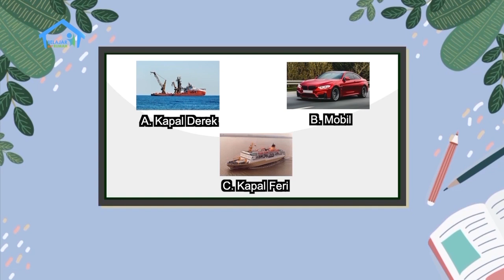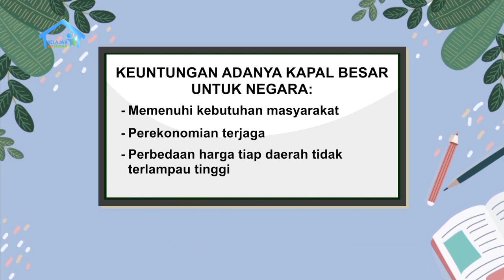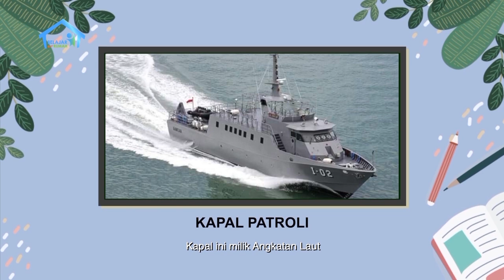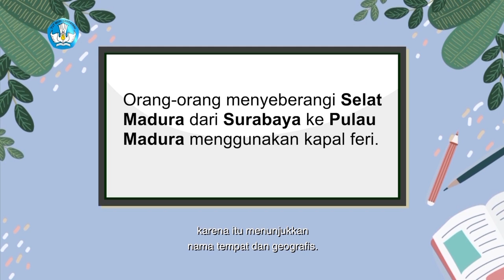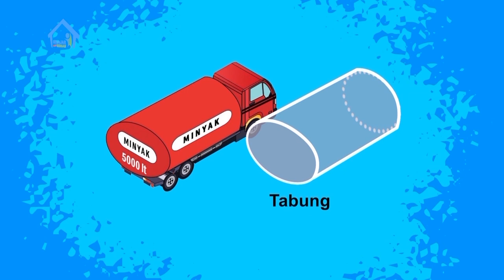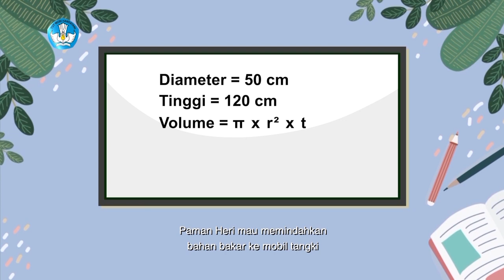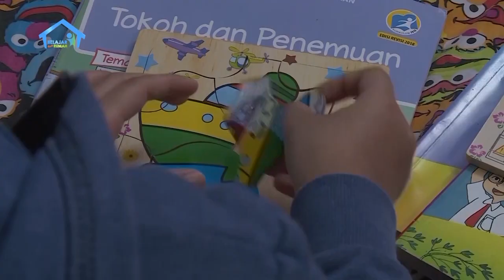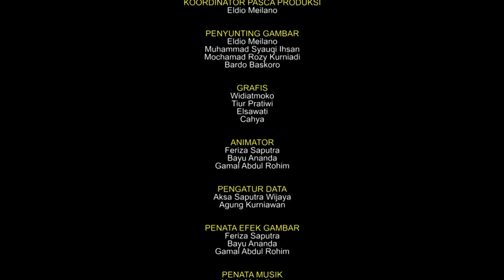BDR | SD Kelas VI | Episode 3 - Kapal-kapal Besar Lautan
Paman Angga, Heri, yang seorang pelaut, akan datang mengunjunginya. Paman Heri menceritakan jenis kapal besar di lautan beserta kapasitas dan fasilitasnya, dan betapa pentingnya kapal untuk kebutuhan masyarakat, pertahanan, dan perekonomian Indonesia. Melalui kamera vlognya, Angga bertanya ke penonton alat transportasi air mana yang biasa digunakan untuk menyeberangi selat/laut? Ia juga baru tahu bahwa kapal tanker minyak bisa membawa minyak bumi. Dari ayahnya dan Paman Heri, Angga juga belajar penggunaan huruf kapital dan cara menghitung volume tabung.